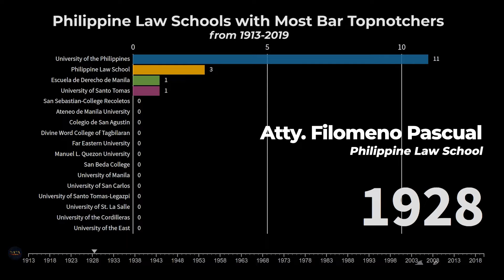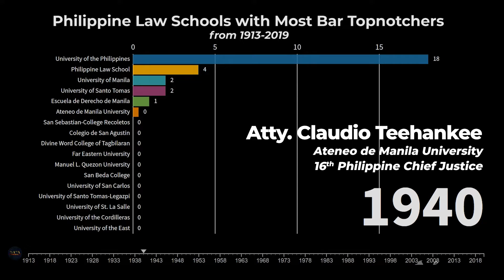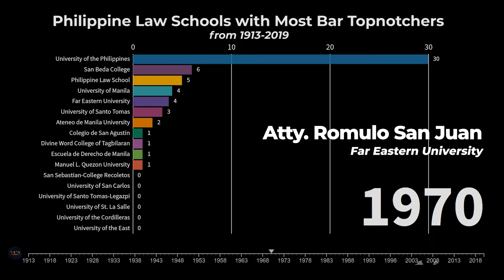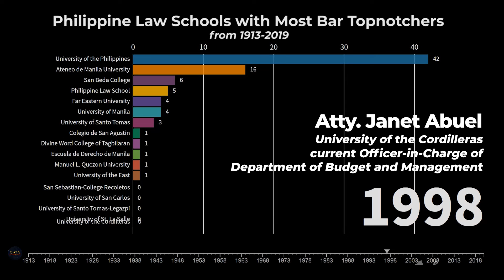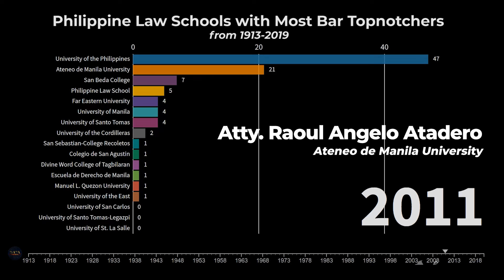Philippine Law Schools with the Most Bar Topnotchers 1913-2019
Find out which law schools in the Philippines have produced the most bar topnotchers from 1913 to 2019.

Notes/Additional Information:
- Because of World War II, the bar examination was not pushed through in 1942 and 1943
- There was a tie for the 1st place in 1944 and 1999
- Carolina Grino-Aquino, the bar topnotcher in 1950 took her first two years of law school in Colegio de San Agustin then transferred to the University of the Philippines for her last two years. Both schools were accounted in the graph
- 3 of the bar topnotchers became the President of the Philippines: Manuel Roxas, Diosdado Macapagal, and Ferdinand Marcos

[2] sc.judiciary.gov.ph